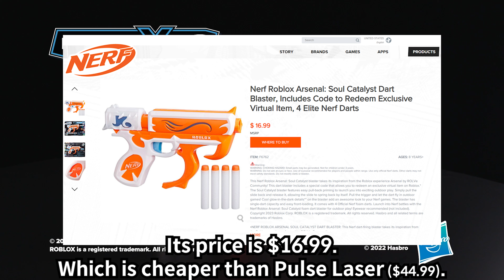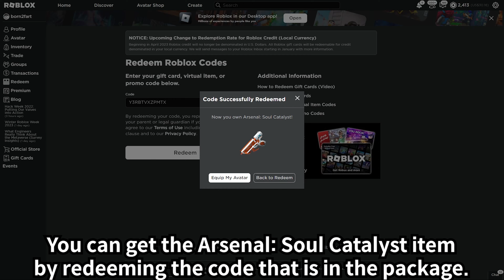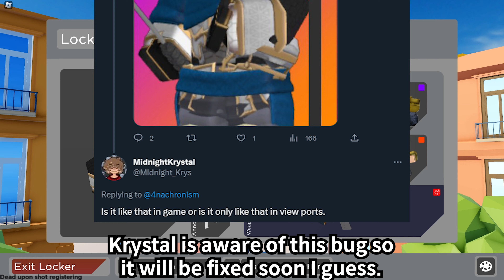I bought Soul Catalyst Nerf to get *THIS ITEM* | Arsenal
*Thumbnail made by @TDS_Sandy

Arsenal
Nerf
Soul Catalyst
The Conglomerate
Assimilator
Concept Art
Soul Eater
Skin
Melee
Calling Card
Items
Code